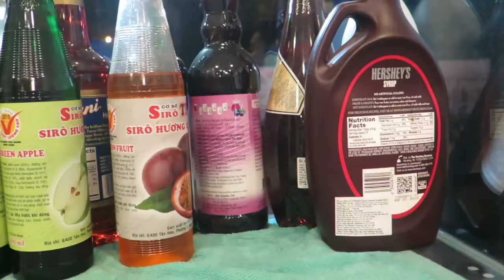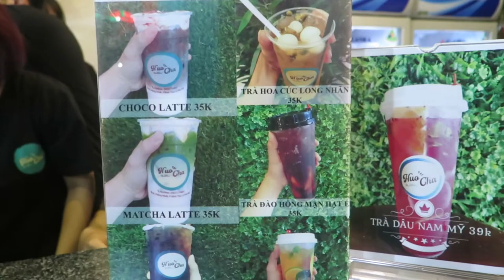Thế giới trà sữa hấp dẫn mà trai xinh, gái đẹp mê mẩn - Guufood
Đó là hệ thống trà sữa HuoCha ở quận Thủ Đức và quận 9 mà giới trẻ rất mê. Riêng ở quận Thủ Đức, trà sữa HuoCha có địa chỉ là 85 đường Thống Nhất, P.Bình Thọ và 199 đường Đặng Văn Bi, P.Trường Thọ.

Trà sữa HuoCha có nhiều thức uống hấp dẫn và giá cả phải chăng như: Matcha Latte 35k, Choco Latte 35k, Royal Cake Cream 30k (Free Trân Châu đen), Trà Trái cây 39k,Trà dâu Nam Mỹ 39k, Trà Hoa Cúc long nhãn 35k, Trà Đào Hồng Mận hạt é 30k, Trà Bí Đao 20k, Sữa tươi Trân Châu Đường Đen 25k...

Trà sữa HuoCha toàn trai xinh, gái đẹp đến thưởng thức. Còn gì mà không trải nghiệm nè!!!